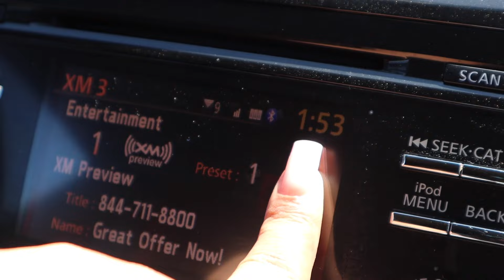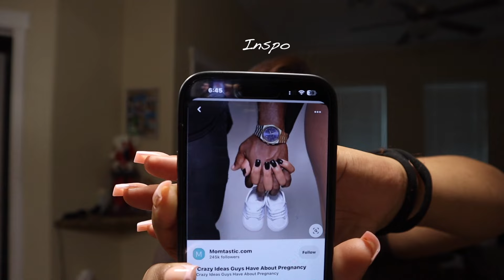Prep W/ me: Maternity Shoot(Gone Wrong) + BTS footage | I got scammed out of $500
Thank you guys so much for watching I hope you enjoyed !!! 🫶🏽🤍 In this video I shared some of my summer days with you guys I hope you loved it !!!

Social medias ⬇️⬇️📲

third trimester
maternity photoshoot
beauty maintenance routine